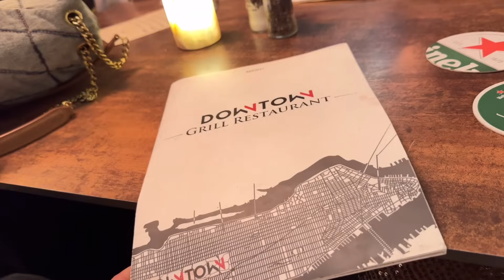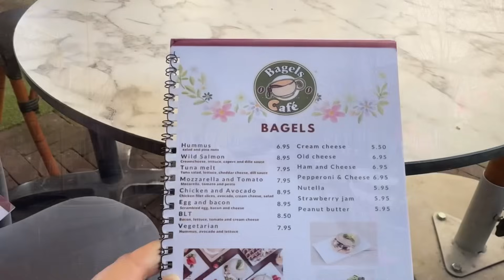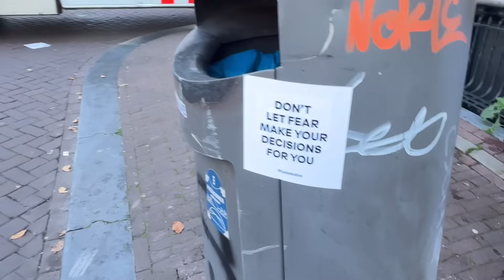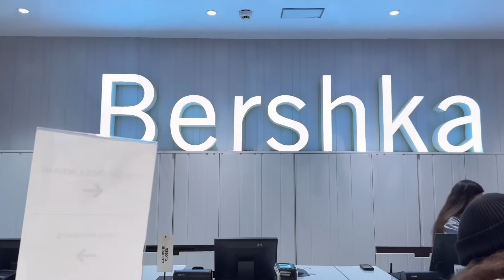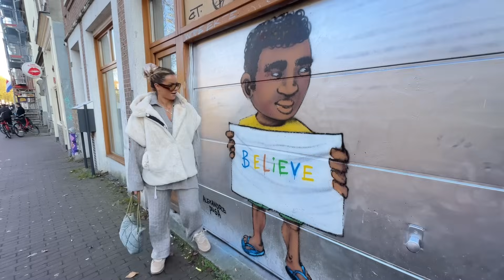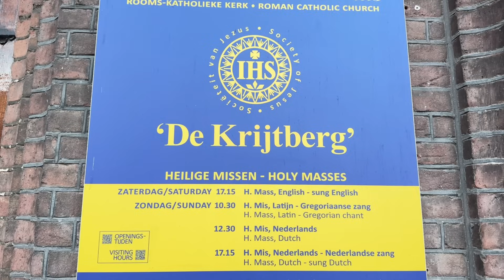Putovanje u Amsterdam,preporuka restorana ,vožnja kanalima ,grad čarolije / Vlog vlog #